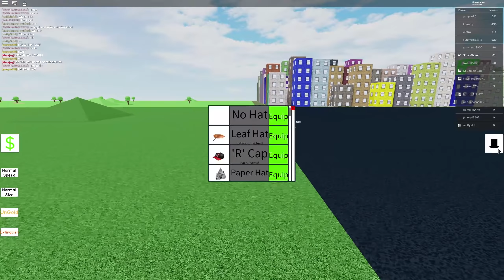WHAT HAPPENED TO US?!?! ROBLOX WORM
In this video today we play ROBLOX WORM.This game is so funny you become a worm and you go crazy!